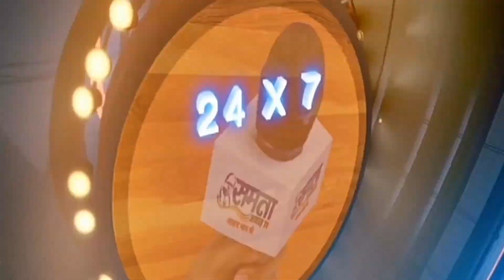आगरा मे बुध्ध रथ याञा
आगरा मे बुध्ध रथ याञा काे निकाली गयी गलि आेर महाेलाे मे लाेगाे काे समजाते हुऐ भन्ते धँम रछित  भंन्ते डाे अमर जयाेति मकवाना सुरेश कि खास रिपाेँट जयभिम